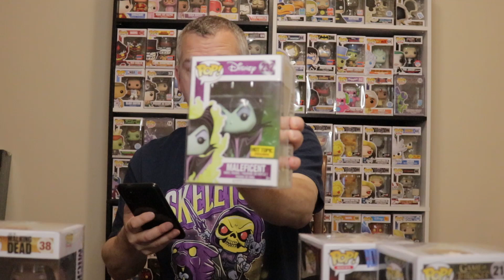mystery funko pop box opening from the company mystery grail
opening up my first mystery funko pop box  from the company mystery grail